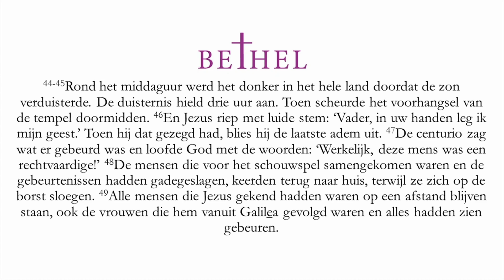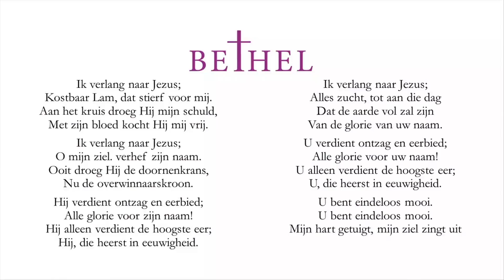Ik verlang naar Jezus - (Goede) Vrijdag 10 april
Tot en met begin juni zijn in Nederland de kerken dicht in verband met de Corona epidemie. Juist nu willen we laten zien de kerk van Jezus Christus springlevend is! In de komende weken nemen we je dagelijks mee door het evangelie van Lucas en een lied dat hierbij past.

Vandaag de Bijbeltekst uit Lucas 23 vers 44-49 en het lied 'Ik verlang naar Jezus', Opwekking 774.